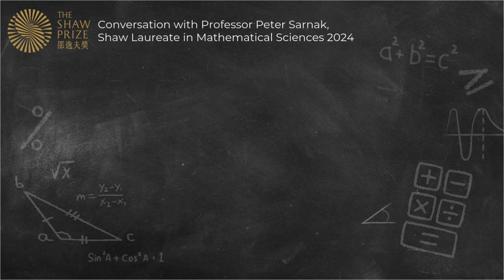🎙️"Mathematical Insights: Conversation with Prof. Peter Sarnak" - Part 1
During Prof. Sarnak’s visit in Hong Kong last November, he engaged in a conversation with local applied mathematics scholar Dr. Hugo W.L. Mak, and talked about different perspectives on Mathematics and Education. In Part 1, Prof. Sarnak reflects on the transformative impacts of academic environments and technologies on mathematical research.

“How have prestigious institutions shaped your career, and how has global collaboration evolved and established with modern tools?”

✨ Key Insights:
● The Power of Proximity: “Being surrounded by great minds sharpens your skills. In-person discussions, especially at the blackboard, are irreplaceable.”
● A Connected World: “Modern communication tools have levelled the playing field, thus enabling global collaboration that never took place before.”